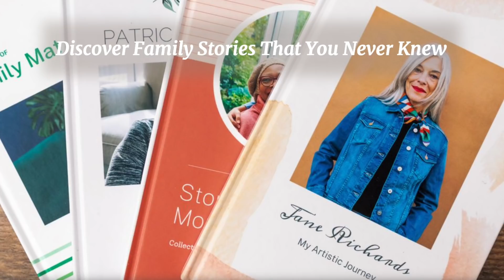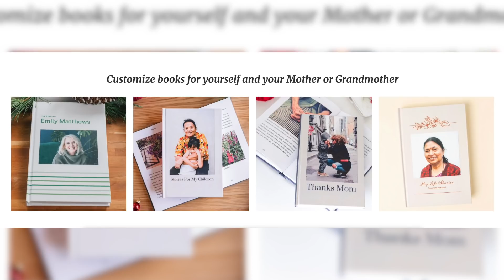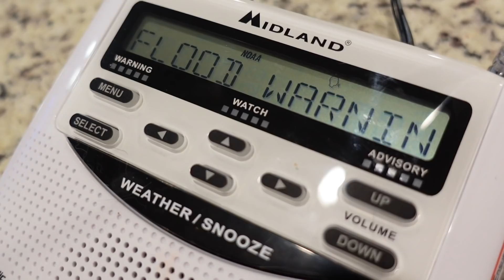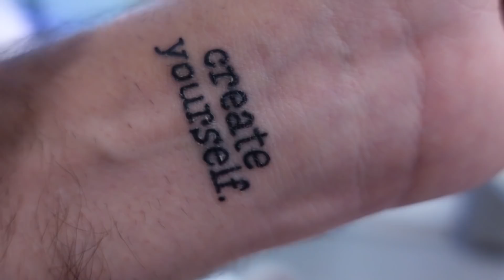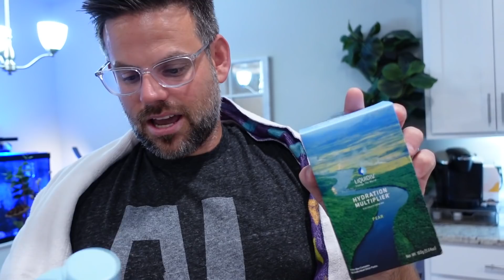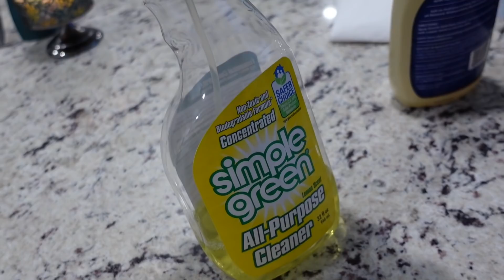Did We Make A BAD Decision?!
📝 Get started right away without the need for shipping, plus $10 off by going
Our Favorite Products Mentioned:
⭐️ Paper towel / dish towel holder
⭐️ Bug Zapper
⭐️ Liquid IV Hydration / Electrolyte drink mix - NEW Pear flavor!!
⭐️ Now n Later Morphs: I can't find a link that's not over $20 for one pack 😂 So check your local Dollar General!
⭐️ALL Our AMAZON Favorites!

▶️ Our Debt Disaster (How We Got Here, How Much We Owe, How We Can Fix It)

⭐️Our AMAZON Favorites!